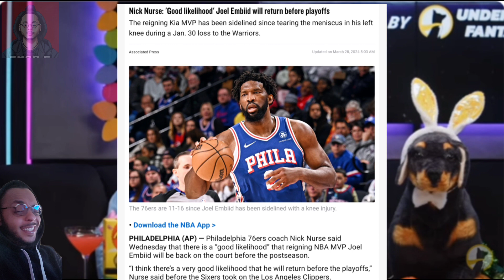Gilbert Arenas Goes Off On the 76ers 😲 "Shut the F*** up Nick Nurse!"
Things get HEATED inside Gil's Arena ! Is Joel Embiid returning from injury a stupid move from the Philadelphia 76ers 🤔 ?  @GilsArena  (FOR FULL EPISODE)
Hope you enjoyed MY curated podcast moments of @GilsArena